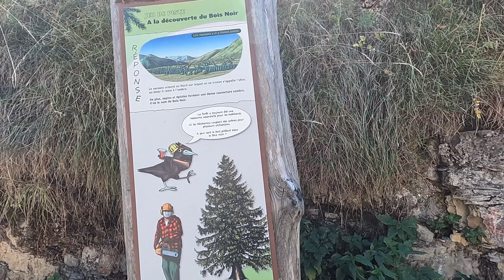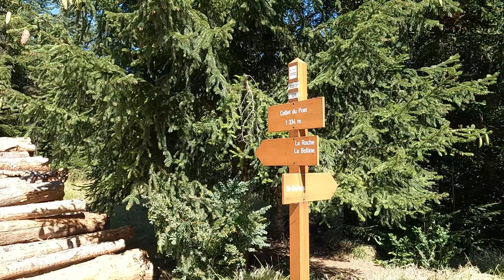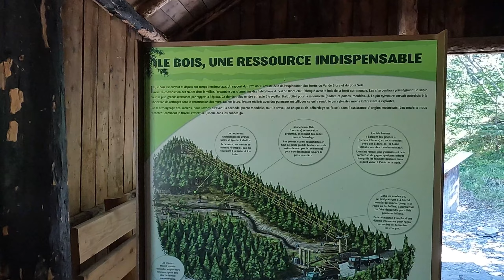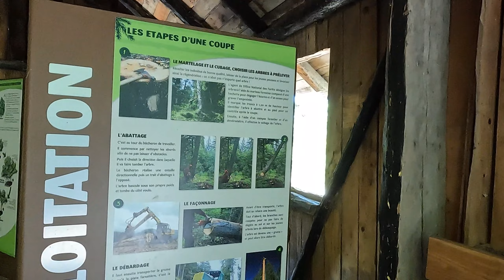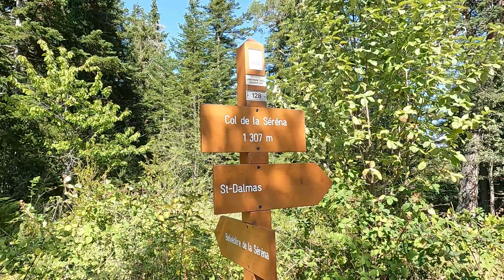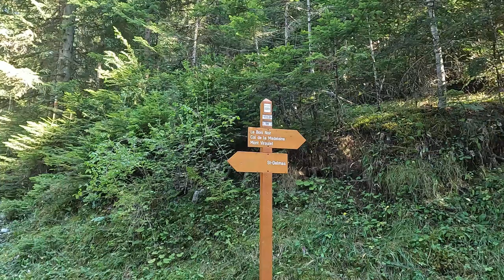Le bois noir de St Dalmas Valdeblore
Musique Uppbeat